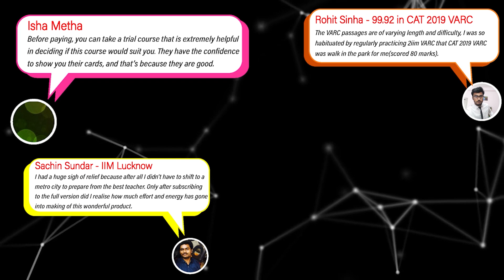How should Engineers prepare for CAT ? | 2IIM Online CAT Coaching | Best CAT Coaching Online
Download your personalized Preparation Schedule from 2IIM for FREE.

Do engineers have an advantage in CAT?

Are engineers preferred in CAT?

Students preparing for CAT sometimes worry about these things. Are these just myths or facts?

Don't panic! We are not trying to give you a persecution complex. CAT can be cracked by anyone irrespective of his / her background.

Having said that, what should your game plan look like if you're an engineer?

Hear it from the horse's mouth today.